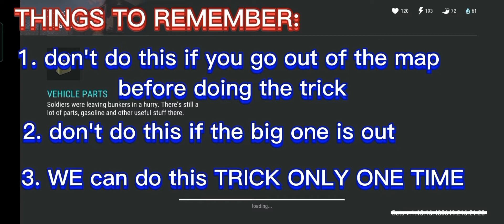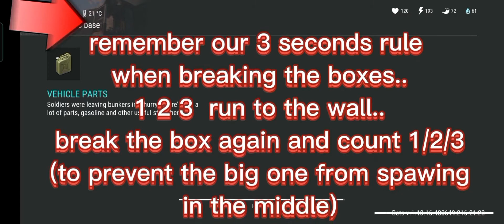"LOCOLEC" | OPENED ALL AVAILABLE BOXES- Last Day On Earth: Survival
MUSIC TITLE:
1. savannah (ncs)
2. zigzag (ncs)
3. shine (ncs)
4. hereos tonight (ncs)